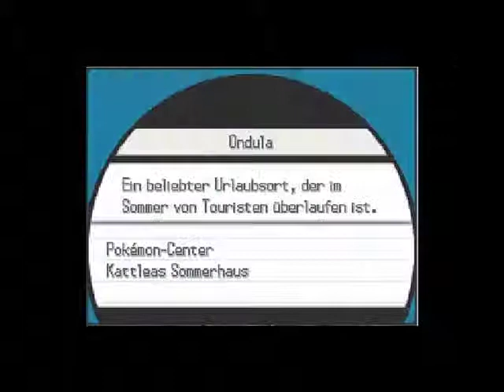Let's Play Pokemon Weiss 2 Part 47 - Faaaailalarm in Richtung Weißer Wald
Tjaja, da wollten wir mal zum Weißen Wald gehen, und dann versperren so paar Touris den Weg-.-